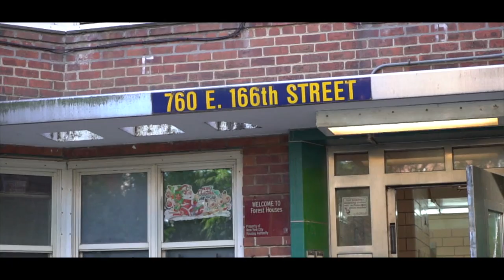Tony Sunshine-Shots Fired (official video)